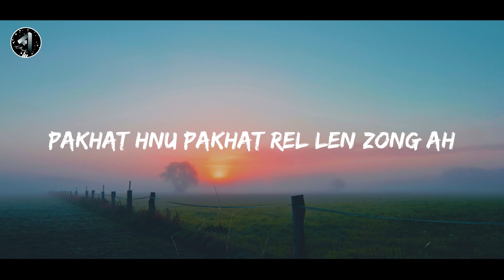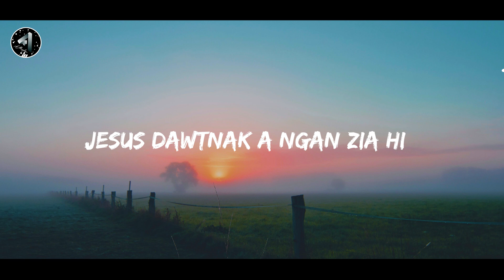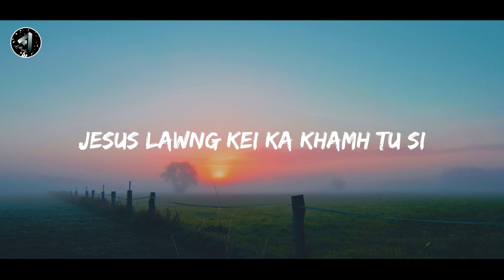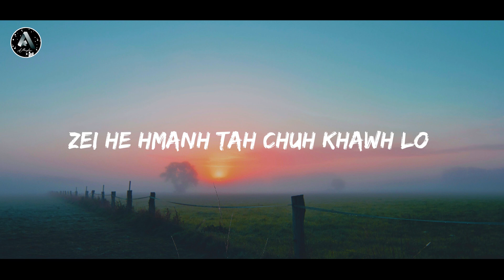Khuaihliti Bang || Sung Tin Par || Athanglian Lyric video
Khuaihliti Bang
Hlasa : Sung Tin Par

Jesus dawtnak a ngan zia hi
Jesus dawtnak a kauh zia hi
Pakhat hnu Pakhat
 rel len zong ah
dong hngal lo in
Kei caah khuaihliti bang in
dong lo in thlum a tim
Hi tluk in dawtnak ngan mi
kei ca..
Muinak in ceunak a
kan hruai tu Jesus

a dawtnak rel cawk lo in
a lian...

Zei tal hmanh nih iang kho lo
Zei hmanh he tah chuh khawh lo
Jesus lawng kei ka khamh tu si